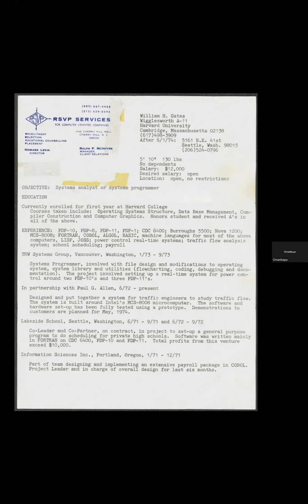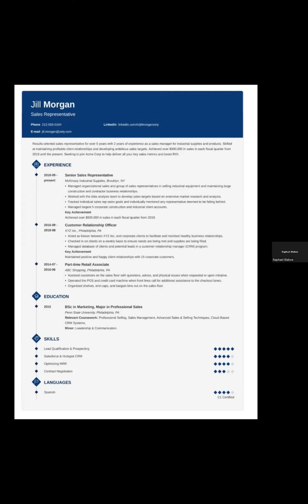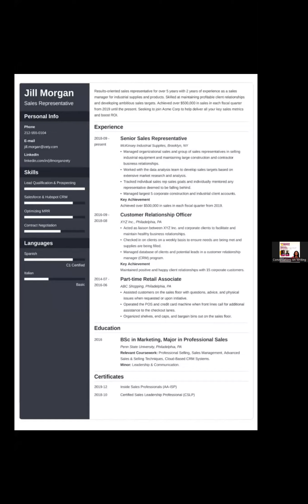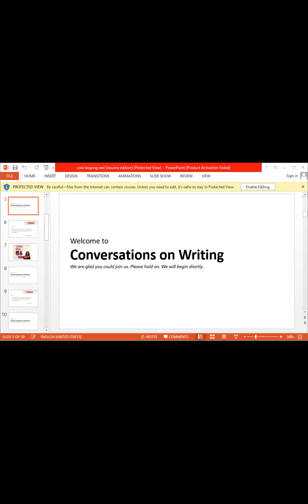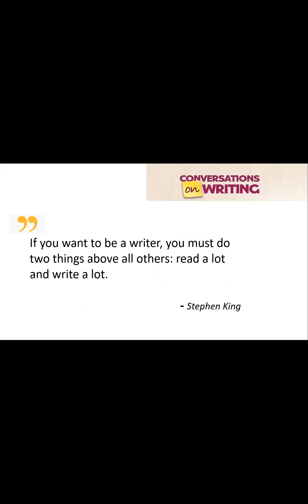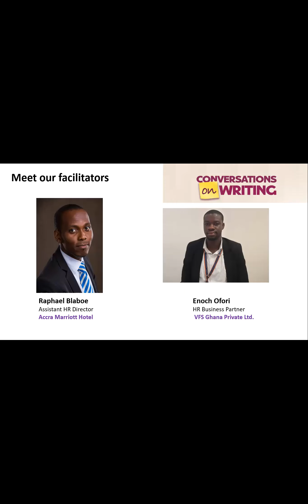Conversations on Writing: Resume & Cover Letter Writing workshop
Discover trends in writing Resumes and cover letters to help you ace your next application and job interview. Learn from two seasoned HR professionals, Raphael Blaboe and Enoch Ofori, my guests on Conversations on Writing.